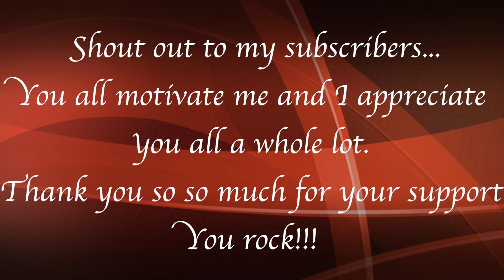How to: Lace closure wig tutorial.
**Watch in HD(1080p or 720)**
This is a tutorial on how I install my wigs. I know you guys must have seen hundreds of tutorials on how to install a lace closure wig, but I decided to make my own video for you beauties. I hope you enjoy.